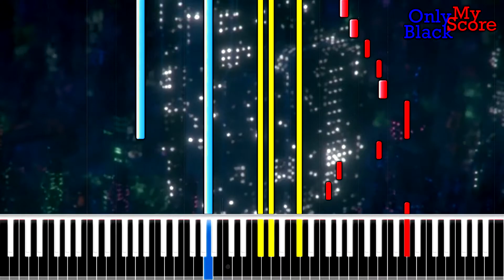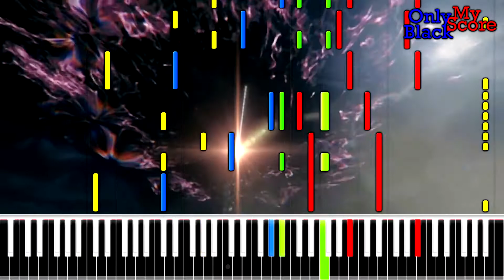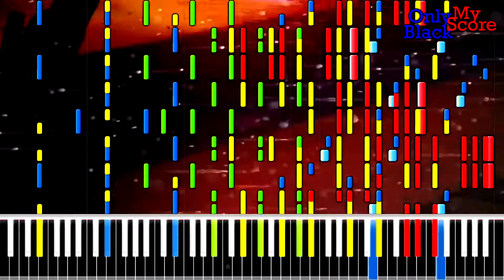［MIDI］PANDORA PARADOXXX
HB to me for 21.

MIDI Author：Only My Black Score(me).
MIDI Download：None.
MIDI Player：Synthesia - 0.8.3.
Soundfont：Steinway D Grand.